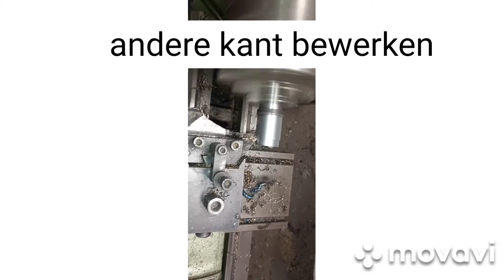draaiwerk voor het egalisatie frame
pennen draaien voor egalisatie frame .